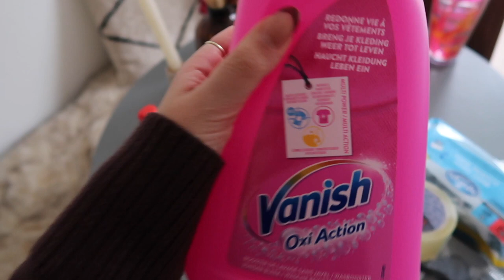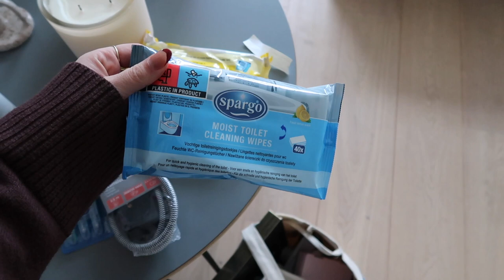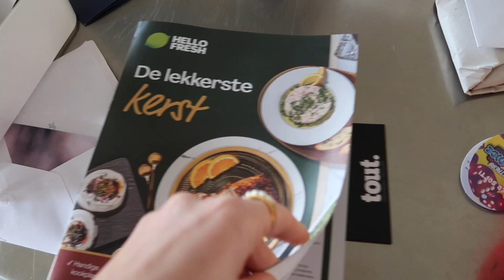Eindelijk m'n nieuwe bank!😍 & Xmas 2022🎄 | Sara Verwoerd #155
Code: SARAVLF voor mega veel kortingen!!
Linkjes:
1. Elizabeth Arden Eight Hour Cream
2. Elizabeth Arden Eight Hour Lip Balm
3. Bobbi Brown Vitamin Face Base
Kleur: 3W1
5. Estée Lauder Double Wear Pump
6. Laura Mercier Loose Setting Powder
Kleur: honey
9. Bobbi Brown Skin Foundation Stick

About me ッ
Naam: Sara Verwoerd
Leeftijid: 21
Camera: Canon G7X mark II
Edit: Final Cut Pro X